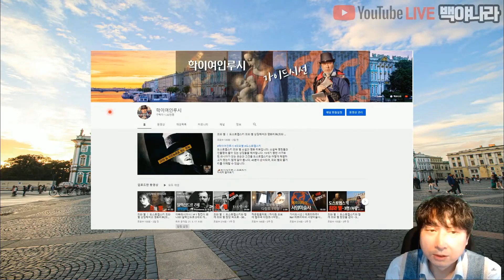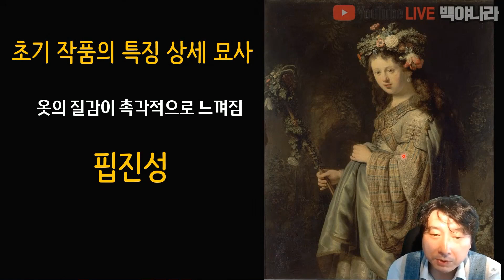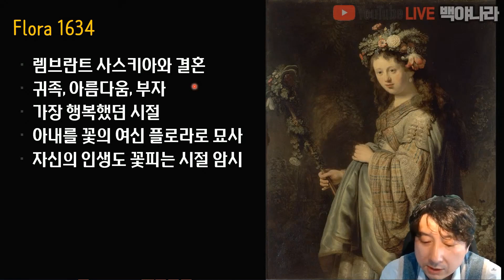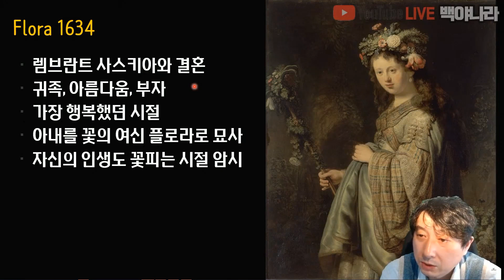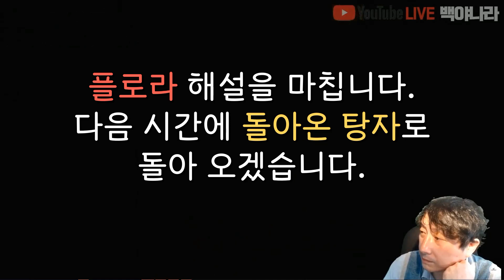🎨🎤에르미타주 Live 해설ㅣ#2 - 렘브란트 플로라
에르미타주 박물관의 대작, 렘브란트의 플로라 랜선 Live 해설 영상을 편집하였습니다. 렘브란트의 플로라는 자신의 가장 사랑했던 아내 사스키아에게 바치는 최고의 작품이라고 할 수 있습니다. 플로라에 담긴 의미와 그 모델로 기꺼이 서 주었던 아내에 대한 이야기를 나누려고 합니다. 즐거운 감상되시기 바랍니다.

📌사용된 음악
Afterglow by BeStilltheEarth Artlist
AwayPianoVersion by IanPost Artlist
Fluttering by MarshallUsinger Artlist
아래 링크를 통해 artlist 구독 할인혜택을 얻으실 수 있습니다.